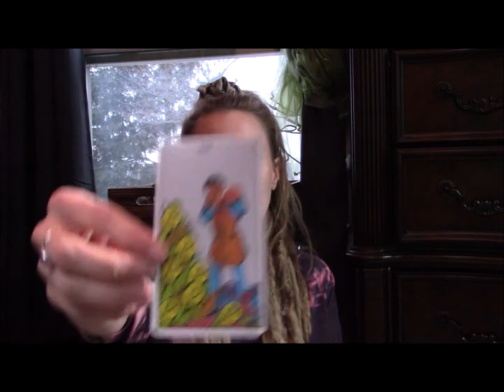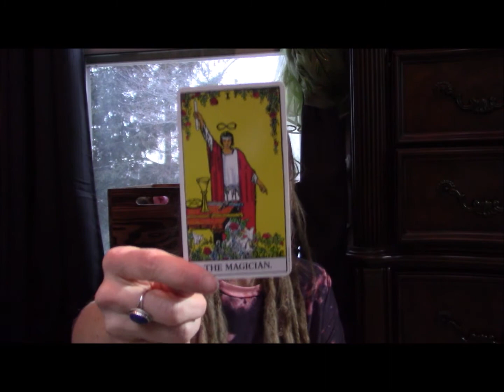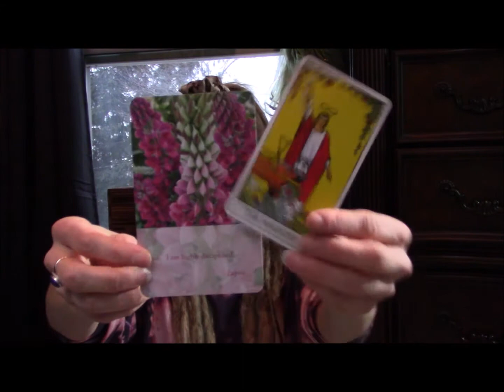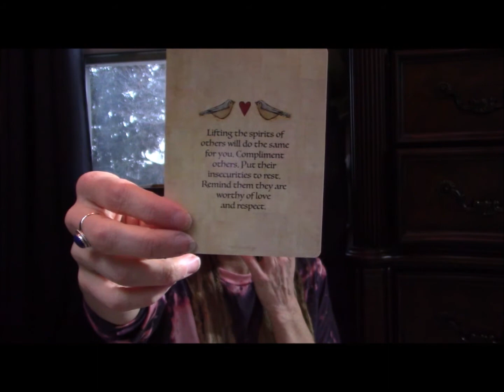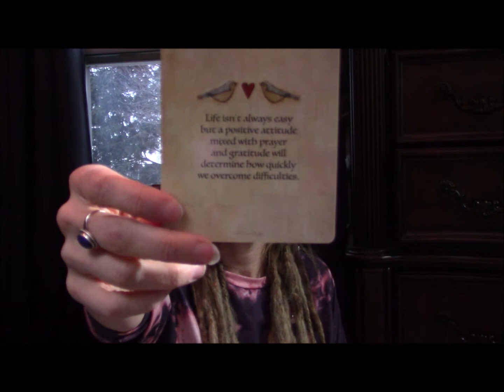ENERGY UPDATE: Transitioning Out Of Ego, Getting Ready To Enter The Age Of Aquarius